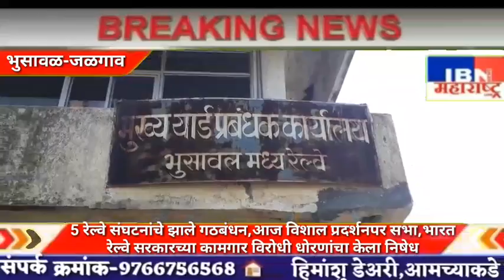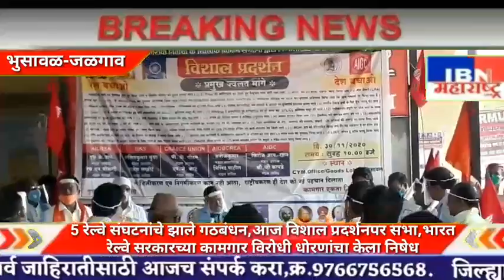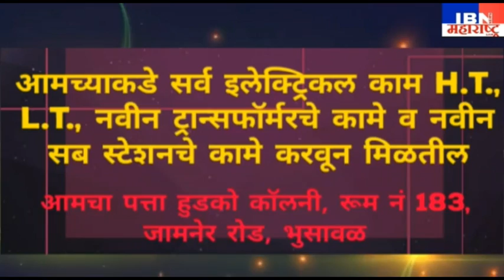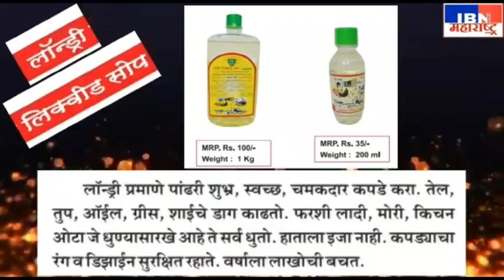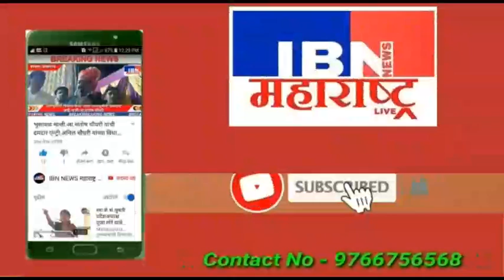भुसावळ-अब इट का जवाब पथ्थर,5 रेल्वे संघटनांचे झाले गठबंधन,केंद्र सरकारला इशारा,विशाल प्रदर्शन सभा,